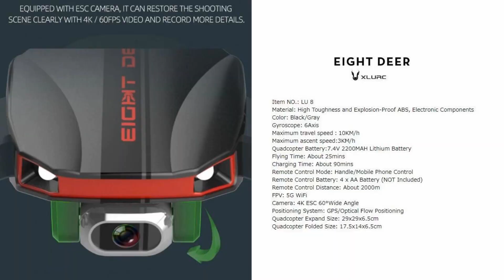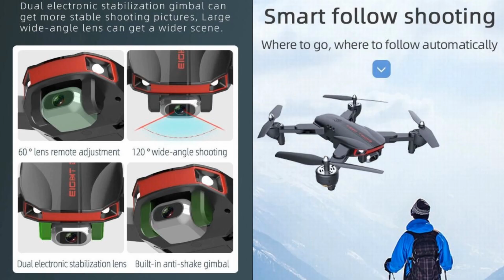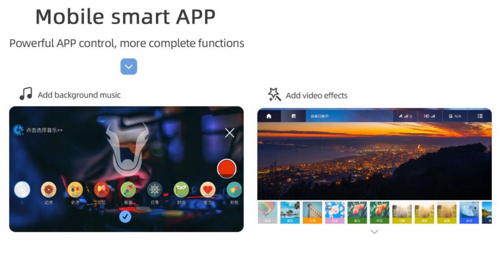XLURC LU-8 GPS 4K Low Budget Long Range Drone – Just Released !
XLURC introduced LU-8 GPS 4K Low Budget Long Range Drone, with 2000m flight range and 25min flight time for beginner class. Please refer to below Ad from $69.97